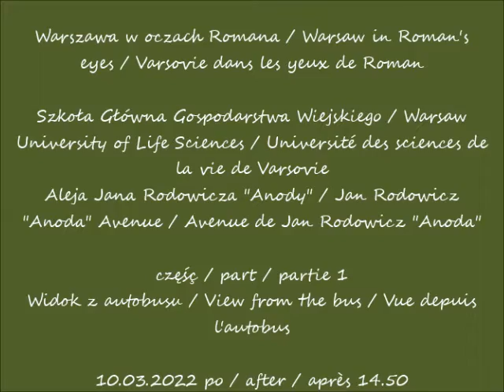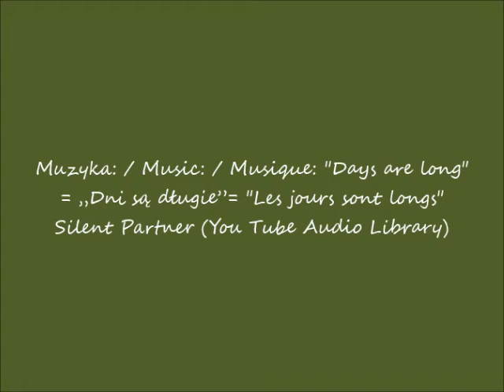2022 03 10 Warszawa Szkoła Główna Gospodarstwa Wiejskiego Aleja Jana Rodowicza cz 1 Widok z autobu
Szkoła Główna Gospodarstwa Wiejskiego / Warsaw University of Life Sciences / Université des sciences de la vie de Varsovie
Aleja Jana Rodowicza "Anody" / Jan Rodowicz "Anoda" Avenue / Avenue de Jan Rodowicz "Anoda"
Widok z autobusu / View from the bus / Vue depuis l'autobus
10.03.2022 po / after / après 14.50